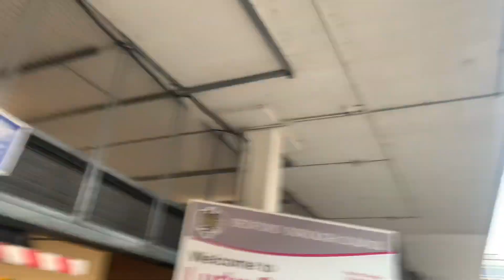This is how to remember where you parked your car whenever you visit anywhere new.